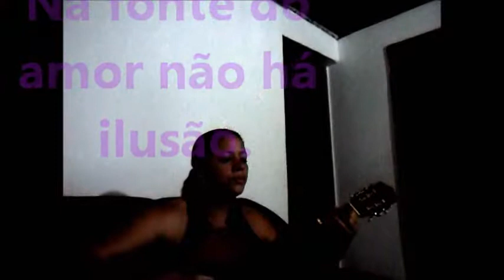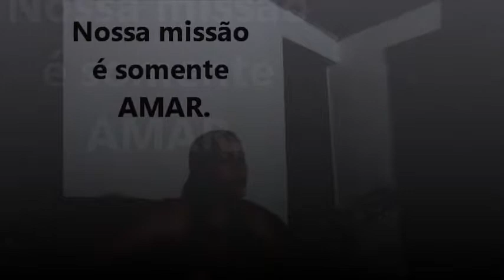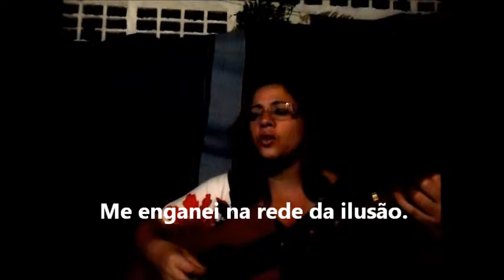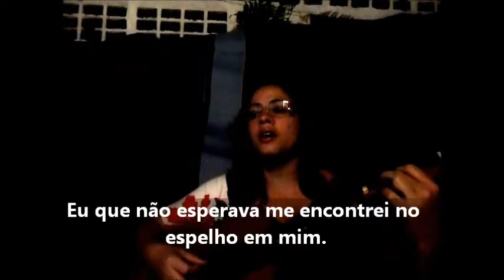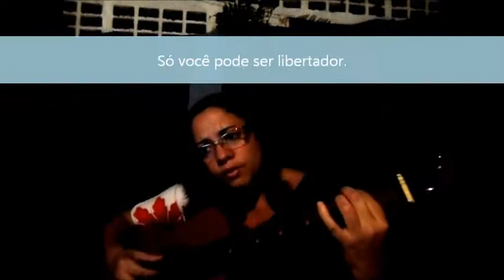Almani Hafij - Todos juntos.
Contato